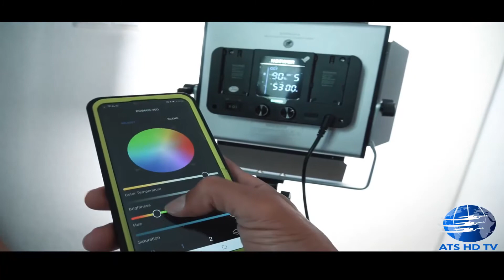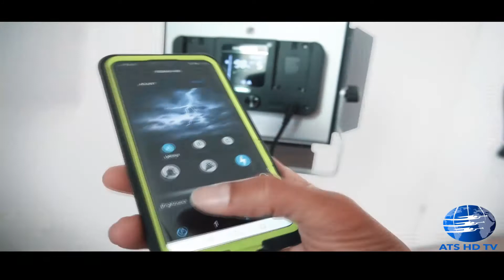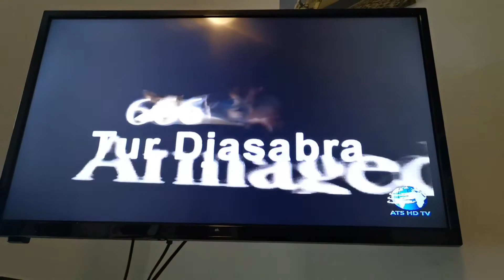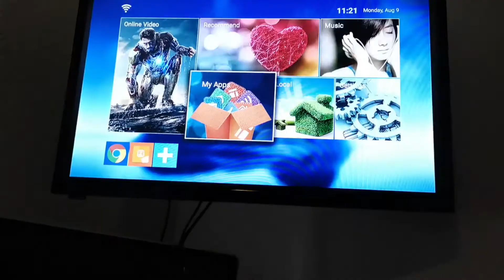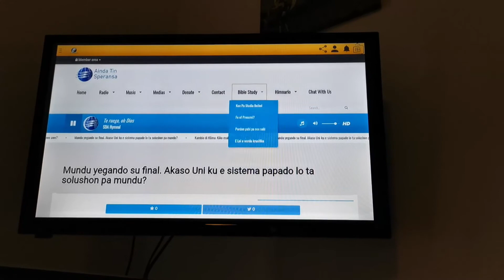Testimonio i gradisimentu pa orashonan i demas ATS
ATS HD TV